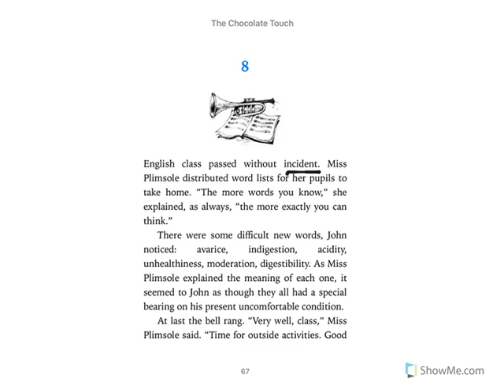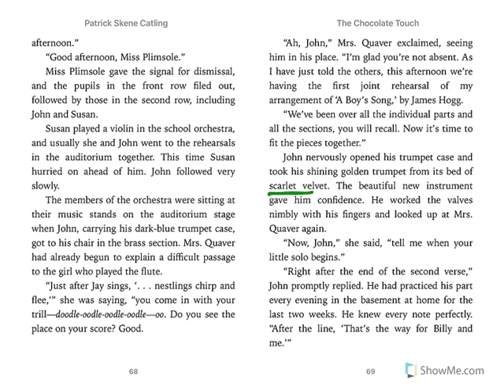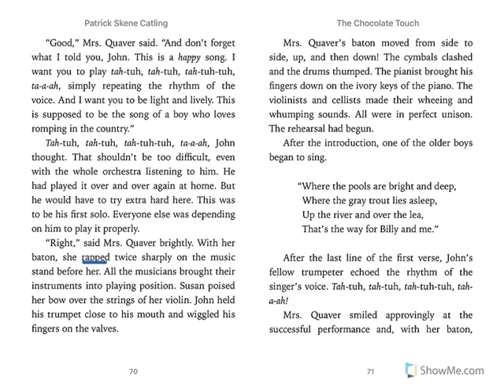"The Chocolate Touch" chapter 8